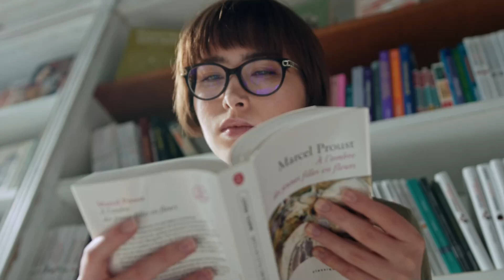Los 8 lugares más ALTOS de Latinoamérica ¿Imposible vivir? | El Peruvian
Estas son las ciudades o pueblos a mayor altura en América Latina, muchos están en Perú, Bolivia y chile